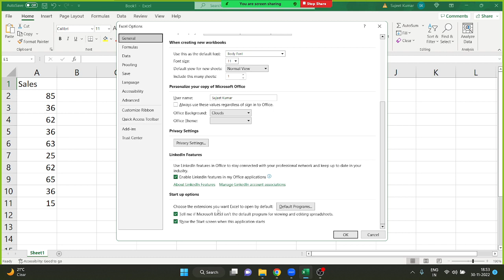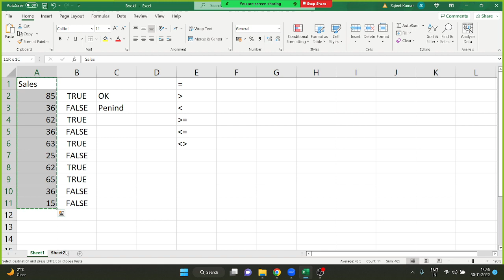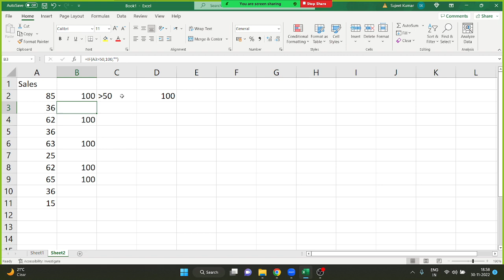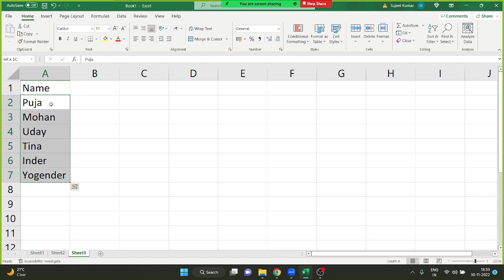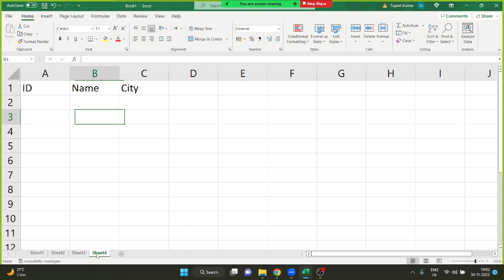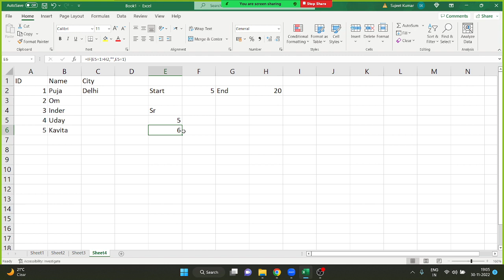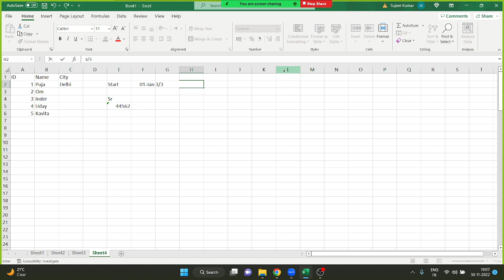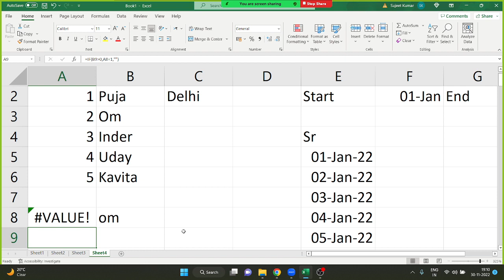Advanced Excel Formulas Classes in Hindi